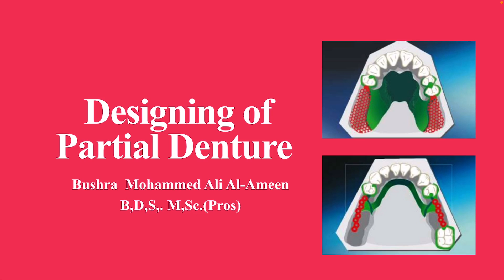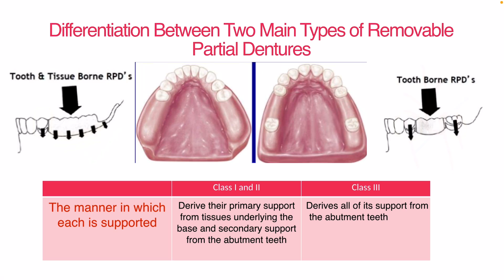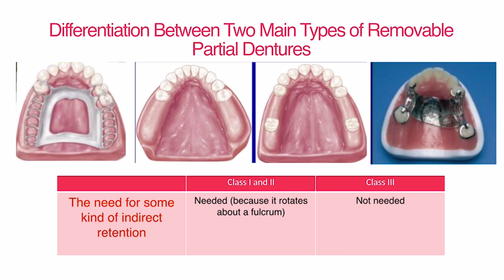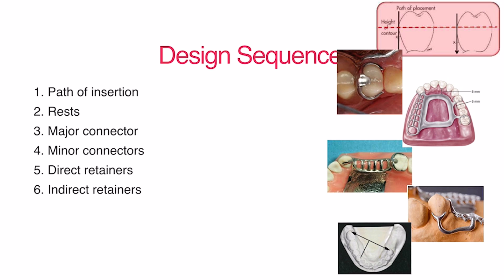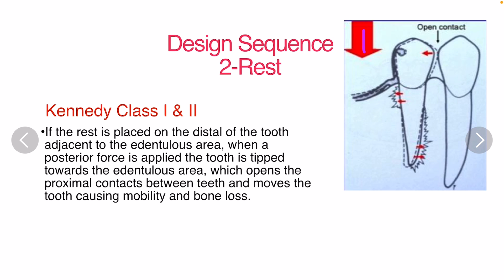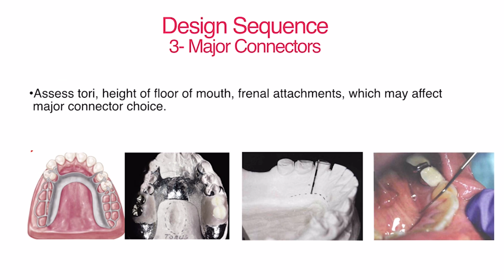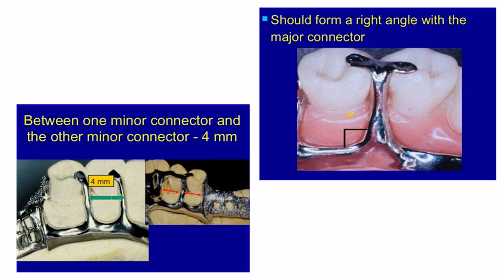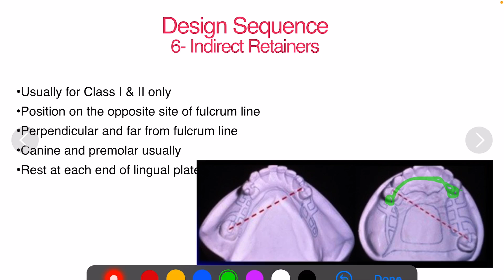3-16/17 Prosthodontics, Designing of Partial Denture.